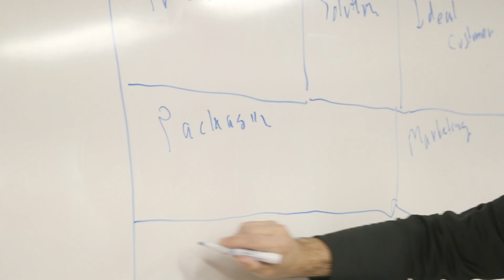Alloy Growth Lab- A true connector